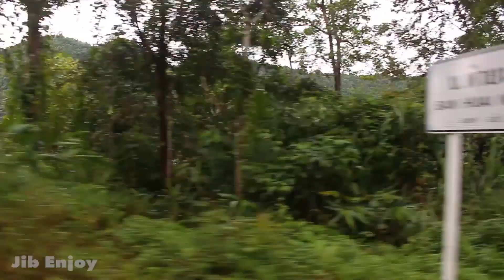เที่ยวน่านหน้าฝน EP5 เส้นทางดอยภูคา ขับรถตะลุยโค้ง ฝ่าหมอกหนา และฝนพรำ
(ก่อนอื่นต้องบอกก่อนนะครับ ว่าเสียงที่ร้องกันระงมบนเขานั้นเป็นเสียงจั๊กจั่น ไม่ใช่เสียงจิ้งหรีดอย่างที่ผมพูดในคลิปนะครับ อันนั้นผมพูดผิด)

ผมขับรถออกจากบ่อเกลือสินเธาว์มาทางดอยภูคาเพื่อไปอำเภอปัว จังหวัดน่าน
 ช่วงนี้เป็นหน้าฝน การเดินทางของเราจึงต้องเจอกับฝนเกือบตลอดทาง ยิ่งเป็นบนดอยด้วยแล้วอากาศเย็นมาก มีหมอกปกคลุมเส้นทาง บางจุดก็ฝนตก โค้งก็เยอะ และเราก็ค่อยๆ ขับมาอย่างระมัดระวัง ระหว่างทางก็มีวิวสวยๆ และสิ่งต่างๆ ให้เราได้ดูได้ชม ตื่นเต้นกันตลอดทางเลย